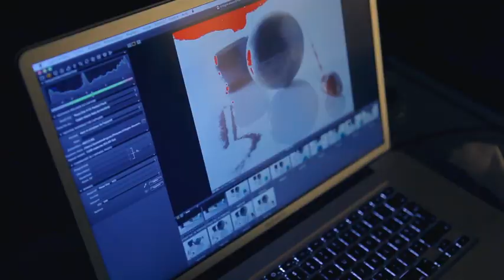Chef et Photographe, David et Laurent Rodriguez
Confluence : photographe culinaire et chef cuisinier
Chacun est maître de sa partie : Laurent sublime les produits par un regard artistique, des éclairages audacieux et une maîtrise numérique. David met au service de la photo ses compétences en stylisme culinaire. Il en ressort une cohérence dans l’histoire autour de chaque produit mis en valeur.
Images : Romain Berthiot
Montage : Jérémy Ségalen